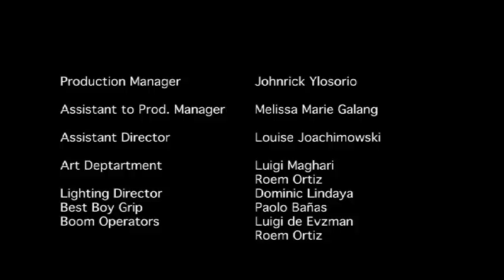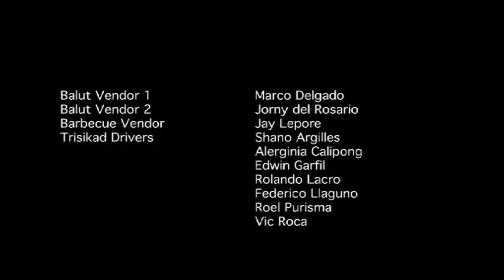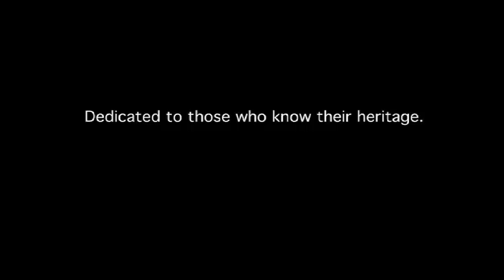CANO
Cano shows a glimpse of life in a poor Filipino community, in which over 50% of the population live. It's a story of sacrifice, that also touches the issue of knowing who we are.